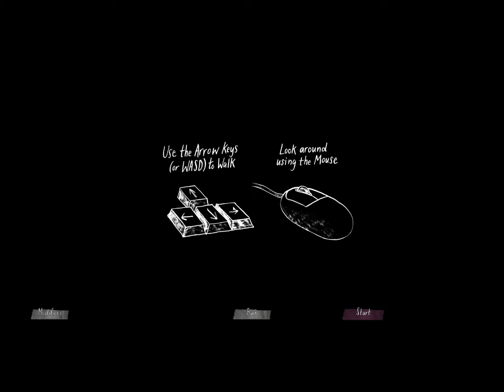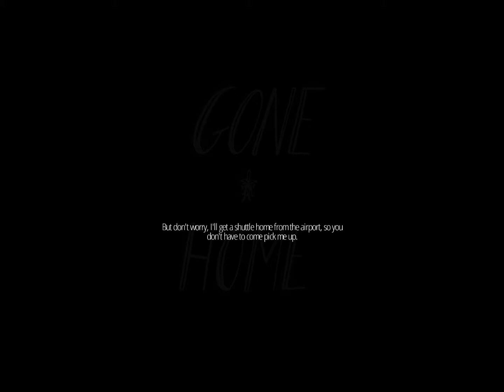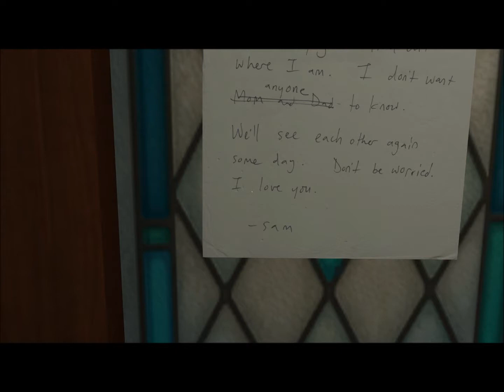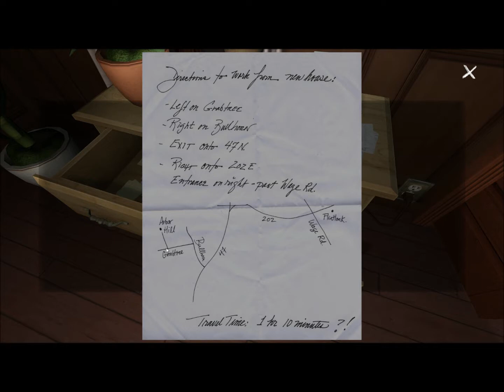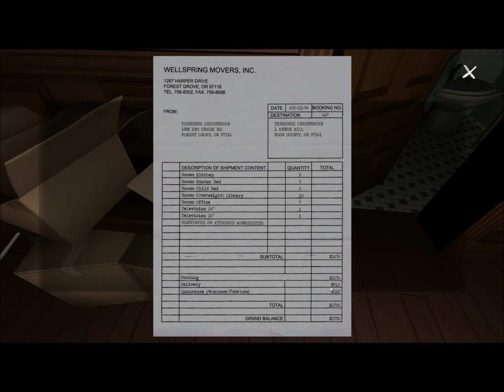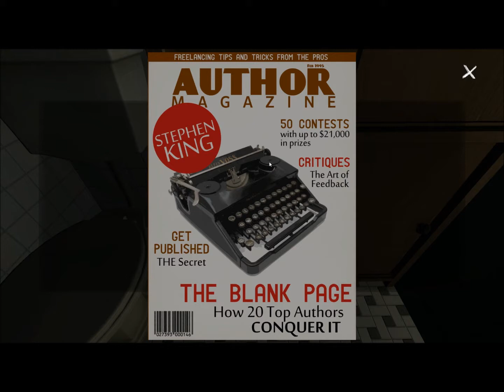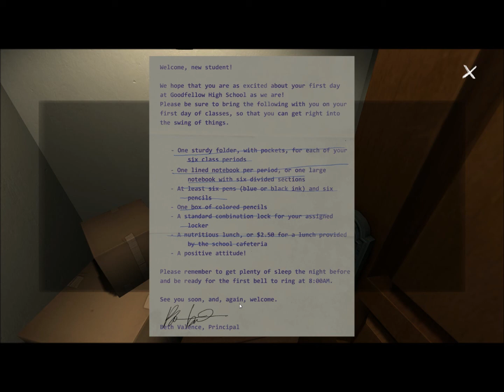Gone Home 01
Welcome to my lets play of Gone Home. Today we take a step back in time to look at the story of a girl who comes home to an empty home and explores around to see what happened to her family.